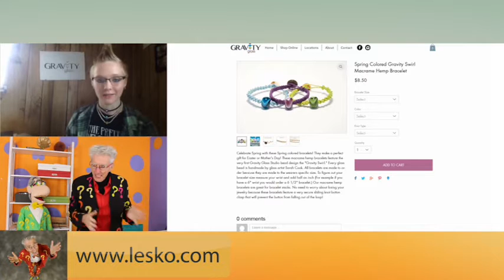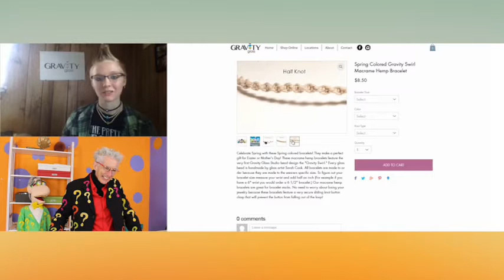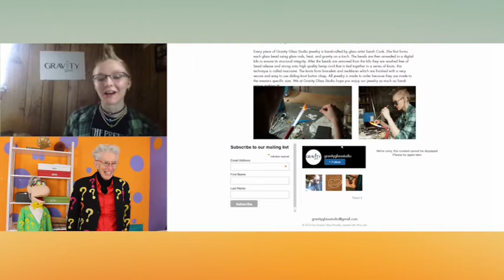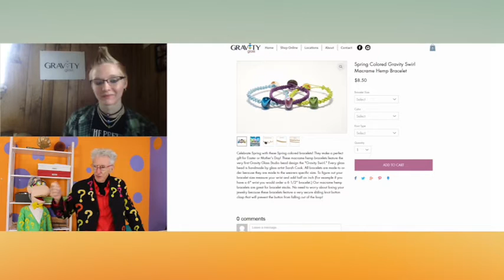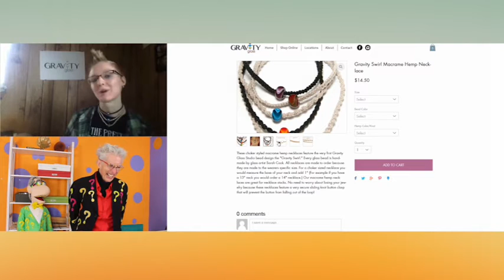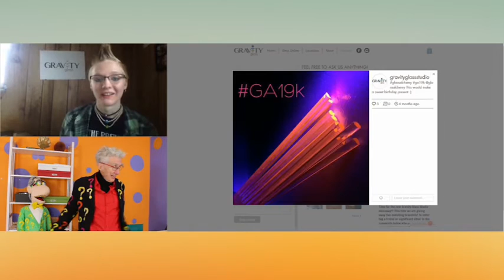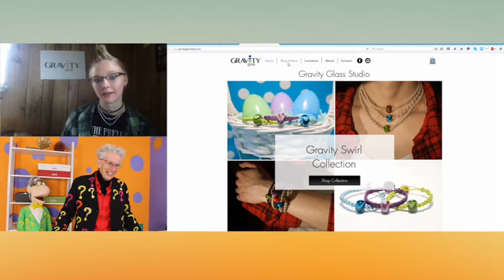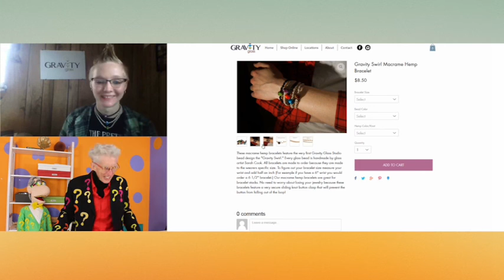Artist Starts A Business In A City Where There Are More Cows Than People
Matthew Lesko, LeskoVideoEbook.com, GrantsAndCrowdfunding.com